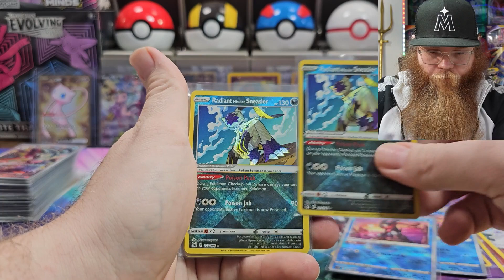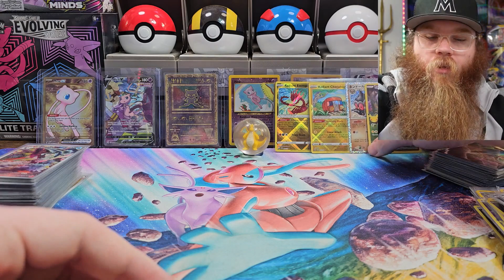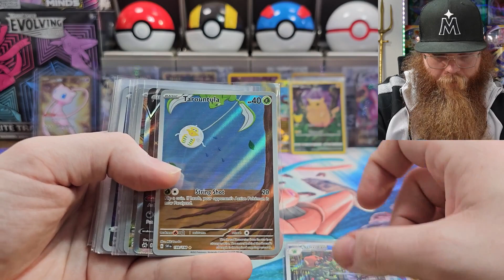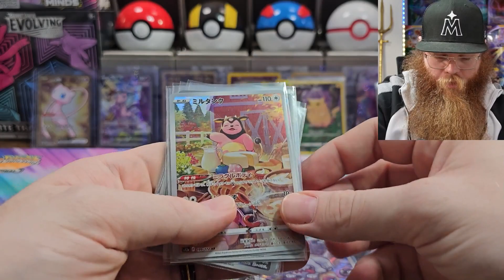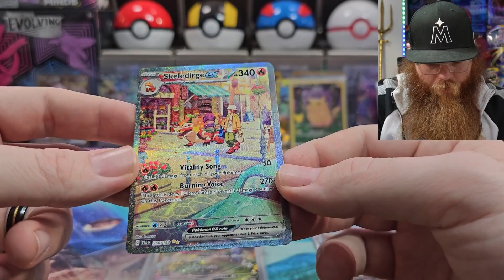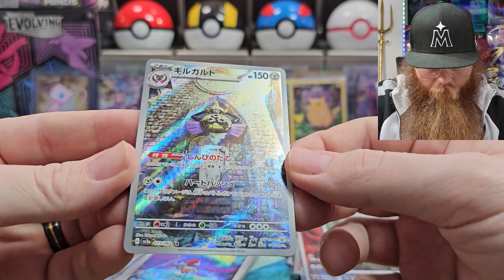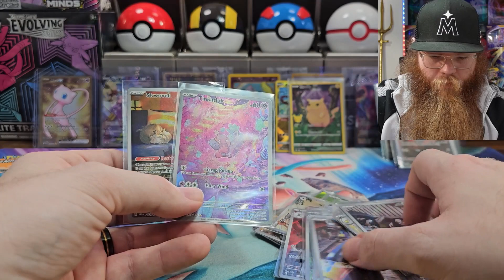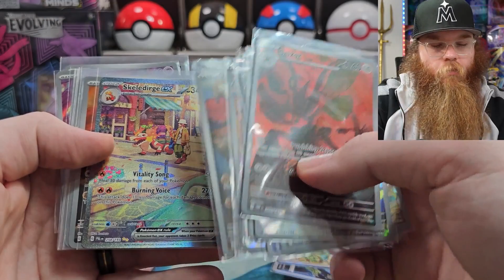Pokemon Mail Day GIVEAWAY #40!!! Free Illustration Rare & More!